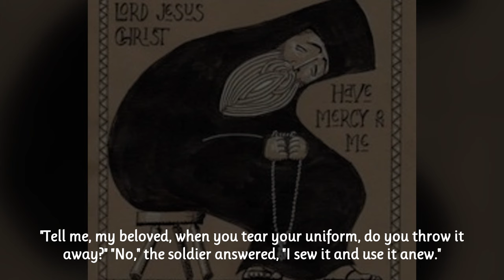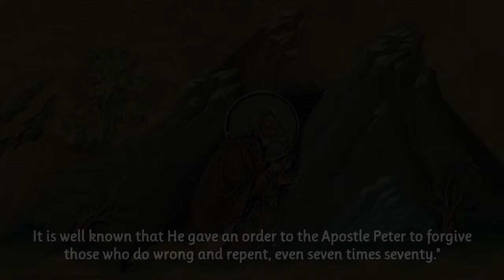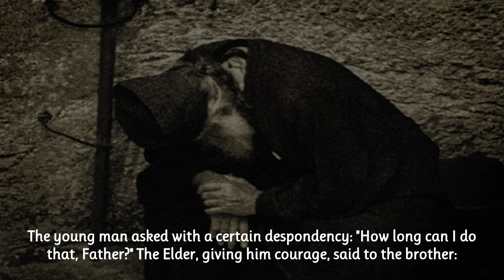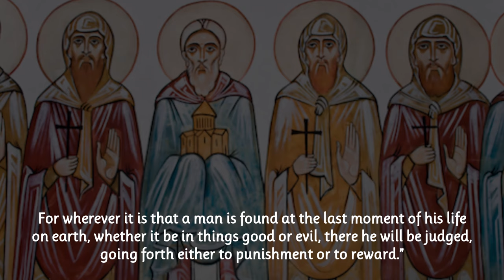On Forgiveness and Repentance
Evergetinos Vol 1.